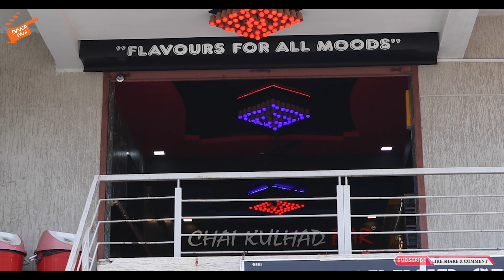Chocolate Chai | 8 Types of CHAI 😮 | Chai Kulhad Bar | Tea | Borsad Famous Tea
Hello,
             Chai Kulhad Bar

ADDRESS:-  B/6 khetiwadi utpan, Bazar Samiti, college chokdi Opp. Surya mandir, Borsad, Gujarat

1  अगर आपको यह विडियो पसंद आये  तो  लाइक जरुर कीजिये |

2 अगर आपका कोई सवाल या सुझाव हो तो  विडियो पर कमेंट
      कीजिये  जलदी  ही आपको जवाब दिया  जायेगा |